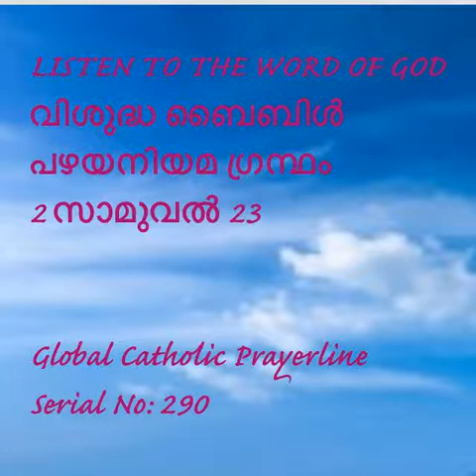2Samuel 23-2 സാമുവൽ 23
2 Samuel-23
2 സാമുവൽ  23